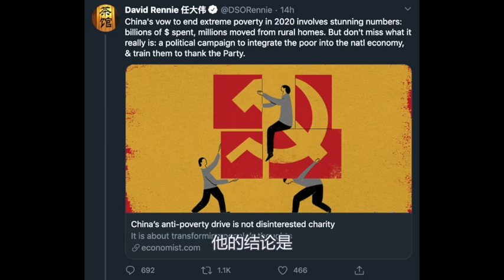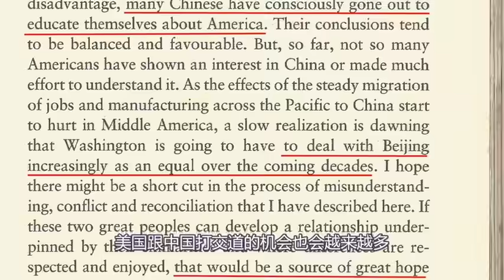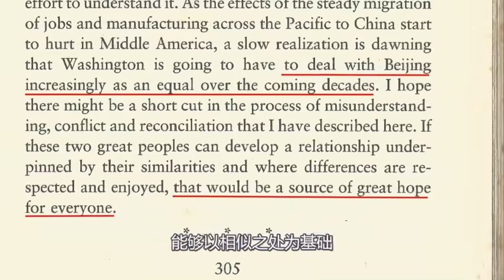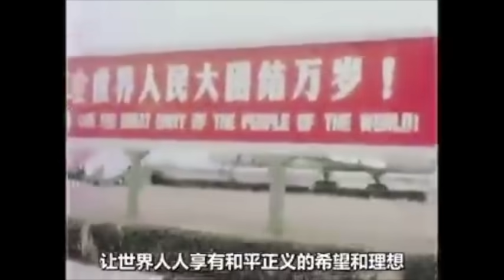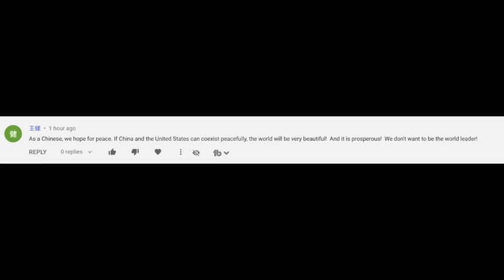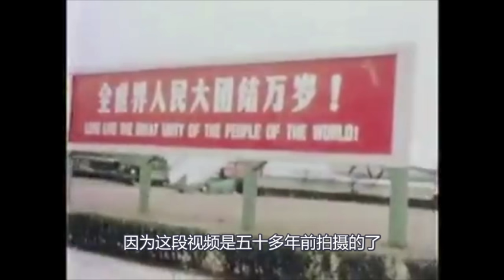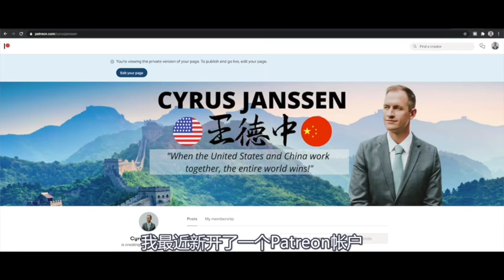How to End Tension Between the US and China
The US and China have endured extreme tension for most of 2020, with the upcoming US Presidential Election, conflict between these two great nations seems inevitable to continue. However, I believe there is a clear solution to resolve this conflict, and it starts with Americans learning more about China.

***Want exclusive content and the chance to help out China's orphans at the same time?

翻译：鹊桥小队